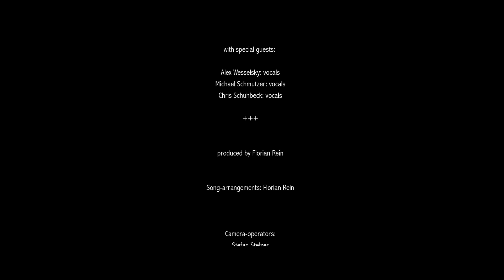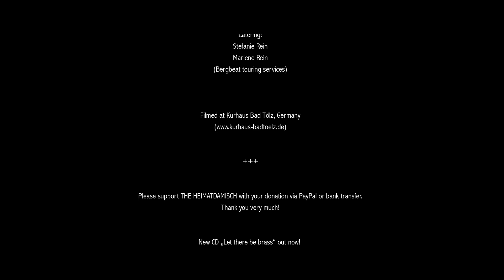THE HEIMATDAMISCH live at Kurhaus Bad Tölz, 25. April 2021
THE HEIMATDAMISCH live im Kurhaus Bad Tölz am 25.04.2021
Liebe THE HEIMATDAMISCH-Freunde,
Corona hat uns nach wie vor fest im Griff, bestimmt unseren Alltag und unseren Tourkalender. Von über 60 gebuchten Heimatdamisch-Konzerten im letzten Jahr konnten wir ganze drei spielen und auch heuer wurden bislang alle Live-Termine gecancelt. Die geplante England-Tour wurde verlegt, die Tour nach Brasilien auf unbestimmte Zeit verschoben, alle für 2021 geplanten Konzerte in den USA bis auf weiteres abgesagt.
Wir lassen uns trotzdem nicht unterkriegen und sind zuversichtlich, Euch baldmöglichst wieder live bei einem unserer Auftritte begrüßen zu dürfen. Bis dahin gibt es zur Überbrückung und als kleinen Trost für uns und Euch dieses Online-Konzert, das wir am 25. April 2021 im Kurhaus in unserer Heimatstadt Bad Tölz in Oberbayern aufgezeichnet haben.
Falls Ihr uns finanziell unterstützen wollt, könnt Ihr uns per PayPal, Kreditkarte oder Überweisung eine kleine Spende zur Deckung der Produktionskosten dieses Konzerts zukommen lassen. Jeder einzelne Euro ist wertvoll für uns, für die 10 "schönsten" Spenden gibt es zudem als kleines Dankeschön unser neues Album "Let there be Brass" mit den original Unterschriften aller Mitwirkenden des Konzerts, das wir Euch gratis zusenden werden. Wir freuen uns auf Eure kreativen Spendenbeträge und bedanken uns schon jetzt für Eure Unterstützung!

Hier ist der PayPal-Link für Spenden via PayPal und Kreditkarte, weiter unten die Bankverbindung für Überweisungen auf unser Bandkonto.

Bankverbindung:
THE HEIMATDAMISCH

Wir wünschen Euch für die nächsten 70 Minuten viel Spaß mit unserem neuen Heimatdamisch-Live-Programm inklusive einiger sehr cooler Gastmusiker!

THE HEIMATDAMISCH live im Kurhaus Bad Tölz:

Florian Rein: Schlagzeug, Gesang
Conny Kreitmeier: Gesang, Gitarre
Michi Wiedenmann: Gesang
Max Grasmüller: Klarinette, Saxophon
Dominik Glöbl: Trompete
Martin Schnitzer: Posaune, Bass-Trompete
Markus Orterer: Akkordeon
Benedict Waldmann: Tuba, Bariton

Special Guests:
Alex Wesselsky: Gesang
Chris Schuhbeck: Gesang
Michael Schmutzer: Gesang

Produziert von Florian Rein
Song-Arrangements: Florian Rein

Kamera: Stefan Stelzer, Florian Bomhard, Bernhard Mayer, Charlotte Rein
Audio-Recording & Mixdown: Florian Rein (BergbeatStudio Bad Tölz)
Video-Schnitt: Stefan Stelzer (trueye productions)

Catering: Stefanie Rein, Marlene Rein (bergbeat touring services)

THE HEIMATDAMISCH Kontakt & Booking:
Bergbeat Music
Florian Rein
D-83646 Bad Tölz
Deutschland

Aktuelle CD THE HEIMATDAMISCH „Let there be Brass“ erhältlich im Bergbeatshop

english version:

THE HEIMATDAMISCH live from Kurhaus Bad Tölz, Germany, 25th April 2021

Dear THE HEIMATDAMISCH-friends,
as you might know, almost all our concerts last year were cancelled because of Covid-19.  For 2021 we had bookings for gigs in Brazil, USA and a lot of european countries, mostly all of them are already cancelled. This online concert is a small comfort for you and us, but we hope we can meet you very soon at one of our live shows. for tour updates and more infos.
If you want to support us to to cover the costs for this online show, please click on the link below and donate to THE HEIMATDAMISCH by PayPal, credit card or bank transfer. Thank you very much for your support! We have a special give away for the ten most "special" donations. We give away ten of our new albums "Let there be Brass" with the autographs of all participating artists of the concert.
We are happy about every little donation, every Dollar, Euro or Pound counts.

Here is the link for payments with PayPal or credit card. It's very easy and just one click.

Bank details:
THE HEIMATDAMISCH
IBAN: DE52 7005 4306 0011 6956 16
BIC: BYLADEM1WOR

For the next 70 minutes, please enjoy our new THE HEIMATDAMISCH-live show featuring some very special guests!

THE HEIMATDAMISCH contact & booking:
Bergbeat Music
Florian Rein
D-83646 Bad Tölz
Germany